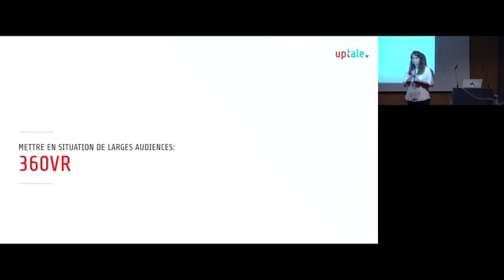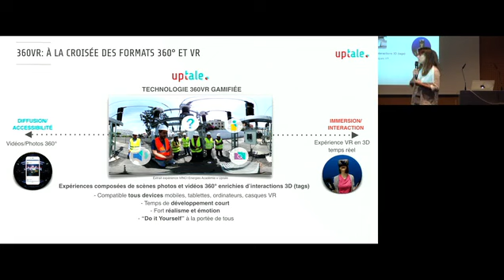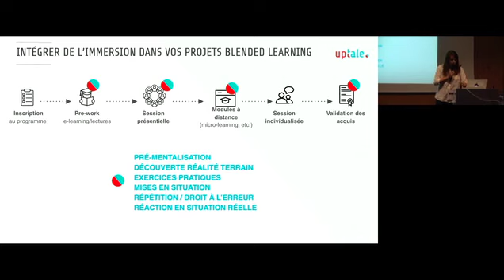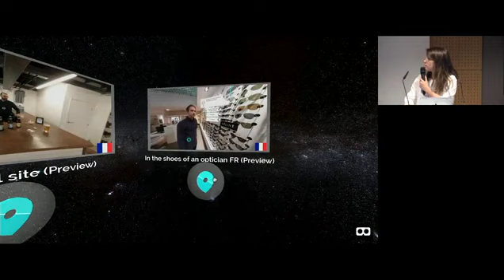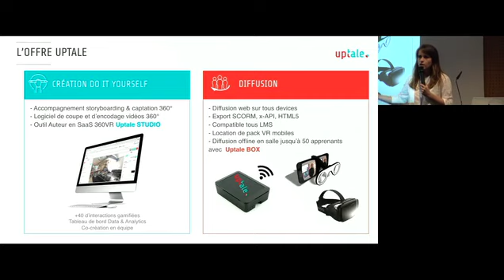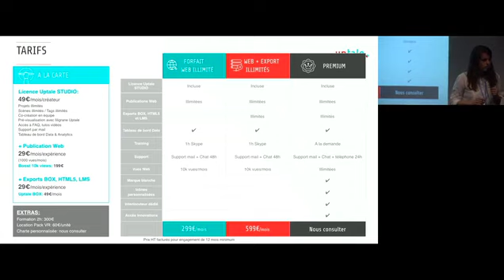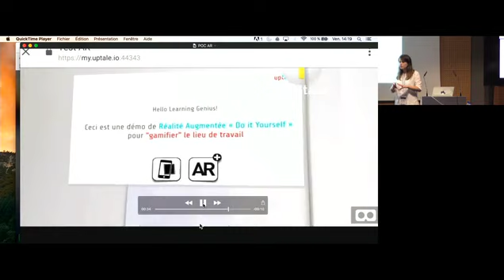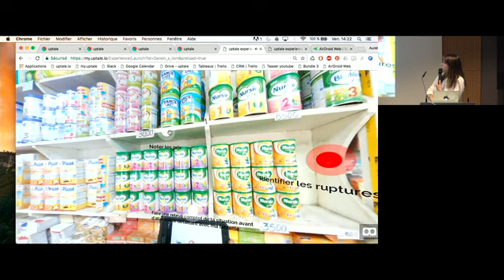Digital Learning Day - Uptale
A l'occasion des Digital Learning Day 2017, Uptale nous présente sa solution qui joue sur l'immersion VR pour du blended learning.